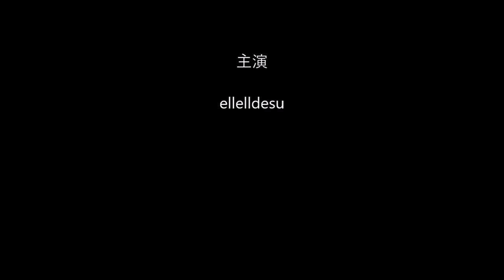kigurumi mask DOLLKII WB Police 3